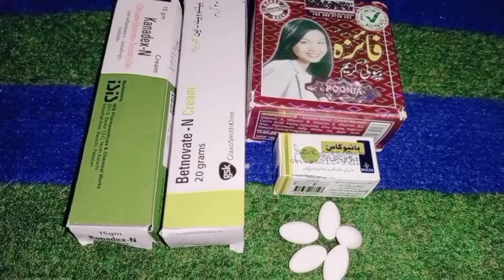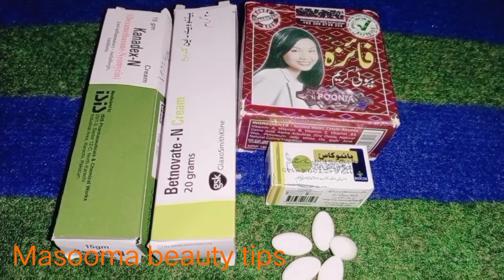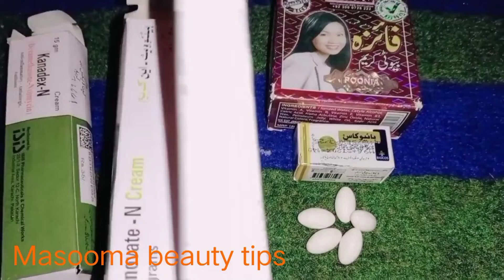Formula cream for whitening & remove pimple spot Frackles etc|Masooma beauty tips|Formula cream uses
formula cream for whitening remove pimple Frackles and spot etc.

this Formula is best for all skin types of people.

this Formula cream is  solution of your all skin problem.